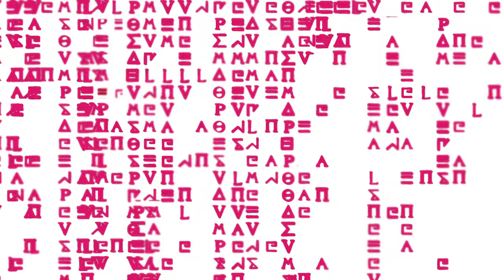Gorgon City - Biggest Regret (feat. Bbyafricka) [Visualiser]